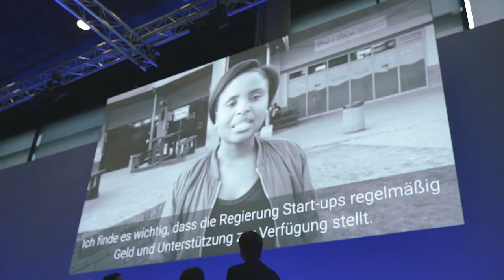start up Africa: Recap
Kein Krisen-, sondern ein Chancenkontinent. Unter diesem Motto diskutierte die Friedrich-Naumann-Stiftung für die Freiheit mit afrikanischen und europäischen Experten sowie interessierten Teilnehmern einen ganzen Tag lang über die Zukunft Afrikas und die wirtschaftlichen Beziehungen zwischen Europa und seinem südlichen Nachbarkontinent.